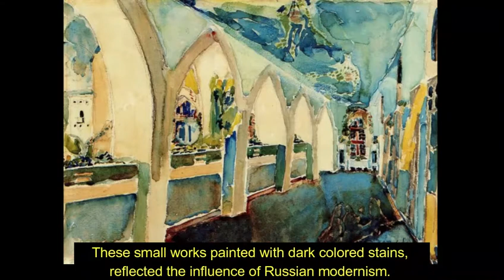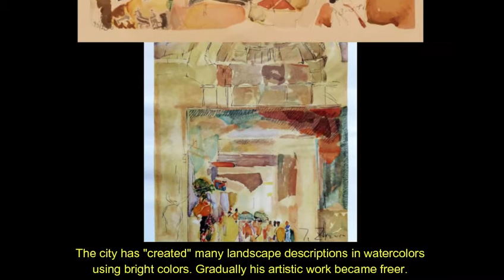Time For Art: The Artist Joseph Zaritsky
We hope you enjoy the short films we send you

 You are welcome to sit, relax and enjoy
the film about the artist Joseph Zaritsky